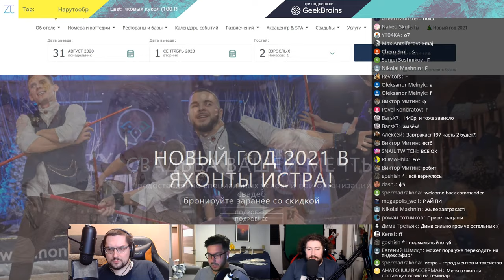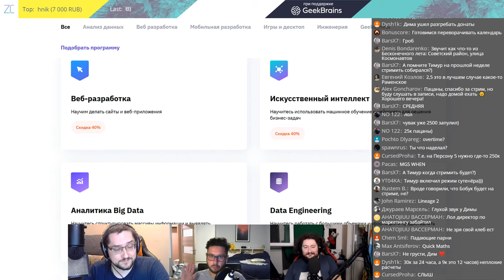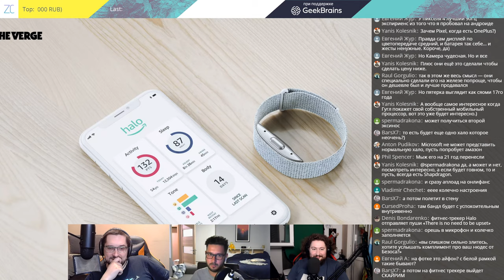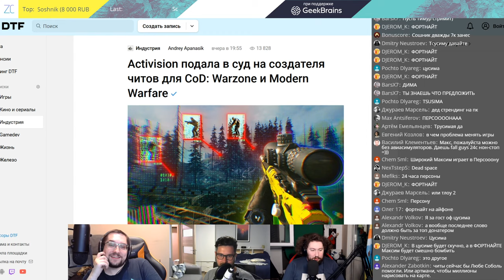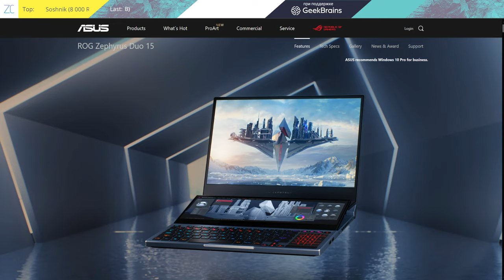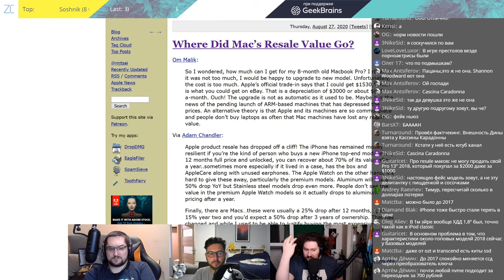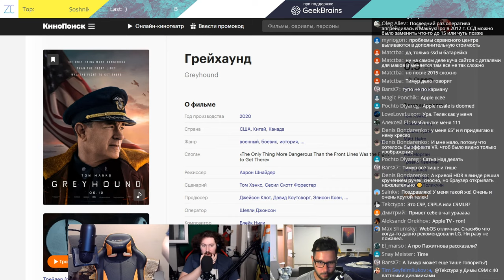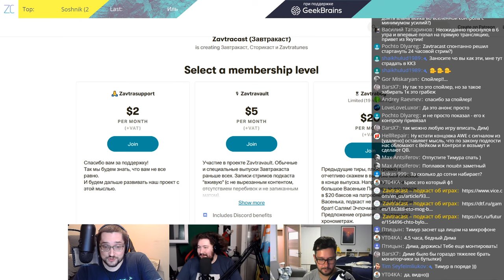Завтракаст 197 (подкаст-видеоверсия)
Две недели нас не было в эфире, так что Завтракаст возвращается с ударной нормой дебильных шуток, филигранной экспертизы с высоты дивана, а также веселым анализом всех рынков, которые только возможны. Что там у Apple и Epic Games, что там у ТикТока, что там у Google, что там у Amazon, что там у Илона Маска, какой телевизор купить, в какую игру поиграть, а какой фильм не стоит смотреть.

Шоуноты
1. Обсуждаем чего там у Epic Games и Apple на судебном поприще.
2. РЕКЛАМНЫЙ БЛОК: Завтракаст выходит при поддержке сервиса онлайн-обучения профессиям будущего GeekBrains
3. У TikTok ушёл генеральный директор, не проработав и года, а компанию, по слухам, хотят купить и Microsoft, и Oracle, и даже Walmart, но могут не смочь.
4. По слухам, новый флагман Pixel 5 от Google будет медленнее, чем предыдущий Pixel 4.
5. Amazon представил фитнес-трекер Halo, который требует от вас нюдесов.
6. Илон Маск представил нейроимплант Neuralink – чип, который вживляется в череп и считывает активность мозга.
7. Свежие слухи о том, что Nintendo готовится представить новую модель Nintendo Switch.
8. Обсуждаем выставку Gamescom и показанные там игры Call of Duty: Cold War, геймплей Ratchet and Clank: Rift Apart и многое другое.
9. Activision начала бороться с читерами и подала в суд на компанию, которая производит чит-программы для Call of Duty, PUBG и Apex Legends.
10. Открылась запись на предзаказы PS5 в США.
11. Halo Infinite в огне, и спасать её будет человек, который едва не похоронил Destiny.
12. Тимур рассказывает про ноутбук Asus Rog Zephyr Duo 15.
13. Макбуки сильно теряют в цене на вторичном рынке.
14. Дима купил себе телевизор LG OLED C9 и делится впечатлениями.
15. Максим посмотрел документалку High Score от Netflix и НЕ советует ее.
16. Тимур вспомнил про старый фильм “Звуки Шума” (Sound of Noise, 2010).
17. Максим и Дима рассказывают про фильм Грейхаунд (Greyhound, 2020).
18. Тимур посмотрел сериал 3Below: Tales of Arcadia (из цикла Troll Hunters).
19. Диме не понравилась новая игра Battletoads.
20. Максим про стратегию Iron Harvest и дополнение On The Edge к игре Frostpunk.
21. Дима про дополнение AWE к игре Control и анонс одной там игры от Remedy.
22. Максим делится опытом выбора коляски-трости (Maclaren Quest Arc) и почему на ней лучше не экономить.

1. Рассекреченный фильм российский военных про взрыв термоядерной царь-бомбы
2. Что случилось с игрой про Капитана Блада, которая была полностью готова
3. Как работают нейростимуляторы и другие мозговые импланты